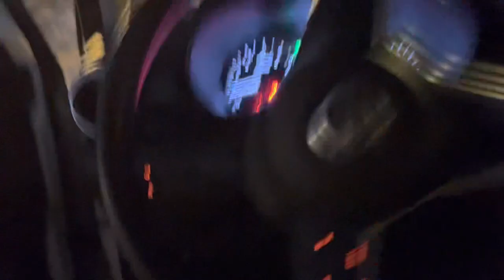nissan ensoleillé 1.6 Blanc 2020 la nuit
Pays de fabrication : Mexique
Nombre de passagers : 5
Couleur véhicule : blanc
 Type de véhicule : Nissan
 Taille de l'appareil : 1,6
Poids à vide : 1100 kg
Marche : 37 000 km
Vitesse maximale : 220 km